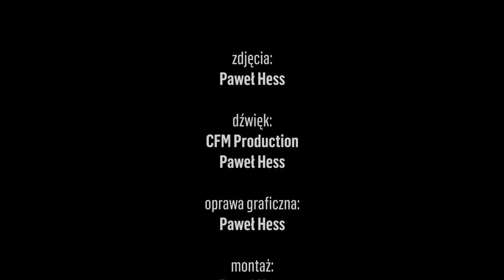Obchody 77. rocznicy wybuchu Powstania Warszawskiego w Przemyślu (01.08.2021)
Obchody 77. rocznicy Powstania Warszawskiego w Przemyślu. Uroczystości tradycyjnie odbyły się pod Pomnikiem Orląt Przemyskich.
1 sierpnia 1944 roku, wybuchło Powstanie Warszawskie. Było ono największym zrywem Armii Krajowej i największą akcją zbrojną podziemia w okupowanej przez hitlerowców Europie. Podczas walk poległo ok. 18 tysięcy powstańców i 180 tysięcy cywilów, a Warszawa legła w ruinie. Kapitulację podpisano 2 października 1944.